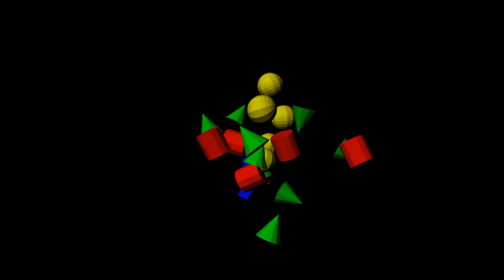Dynamics 2 Object Index Control 1